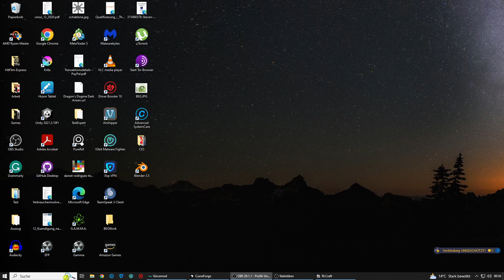Ruhige RLcraft-Aufnahmen: Ohne Musik, ohne Stimme folge 02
My Twitch Channel “Come Over say Hello”

RLcraft
Minecraft
Gameplay ohne Musik
Kommentarlos
Ruhig
Natürlich
Survival
Abenteuer
Singleplayer
Let's Play